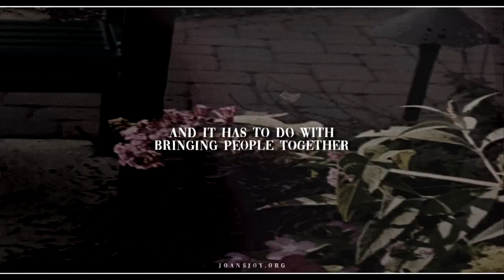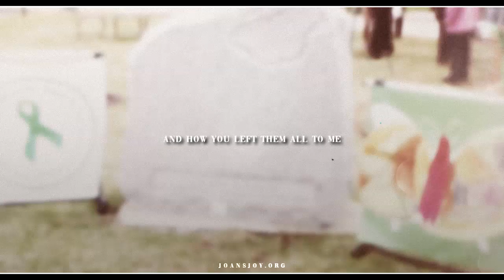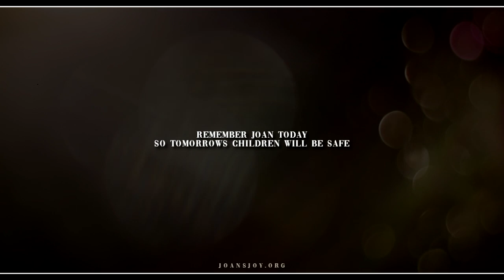Joan Angela's Anniversary by Tayla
April 19th to April 22nd we remember Joan’s Anniversary
In 1973 April 19th ,Holy Thursday, was the day Joan went to Heaven. on April 20th, which is today,  our brown carpet turned charcoal brown because all the media and people coming in. April 21st was the calm before the storm. April 22nd ,Easter, she was found in the mountains after her killer confessed
This video was sent to us from a young person from England Tayla, on our White Butterfly Joan.
Please take four minutes to look at it to honor Joan‘s memory.